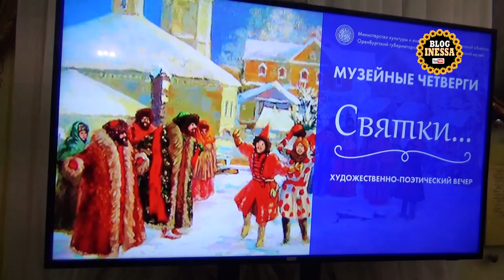Святки и колядки! Творческий вечер, Оренбург 16 января 2020